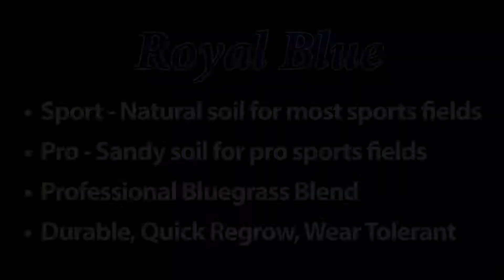Chanshare Sod Farms - Planting Bluegrass Sod and Harvesting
This video shows how Chanshare Plants, Cultivates, Harvests and Installs Water-Wise Bluegrass Sod in the Inter Mountain Region.  For more information on our sod check out